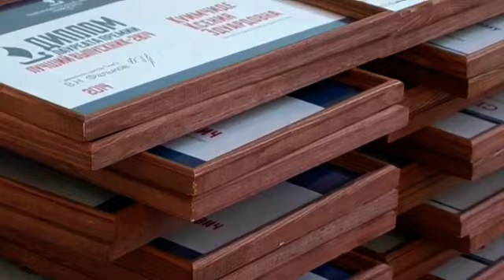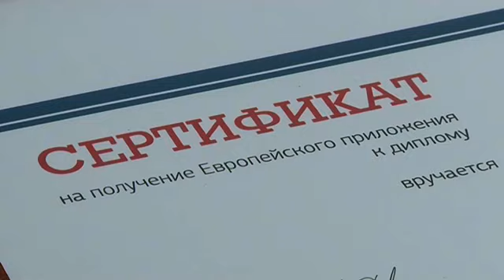Лучший выпускник ТюмГУ - 2014